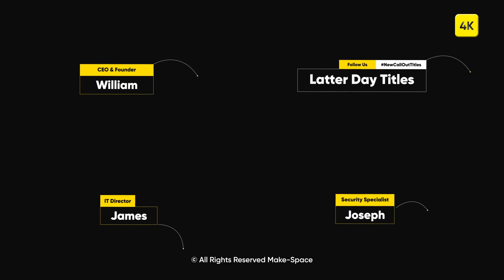Top After Effects Projects: Latter Day Call-Out Titles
22 Fully Customizable Titles
After Effects CC 15 and Above
4K Resolution
Color/Position Control
Fast Render
100% After Effects